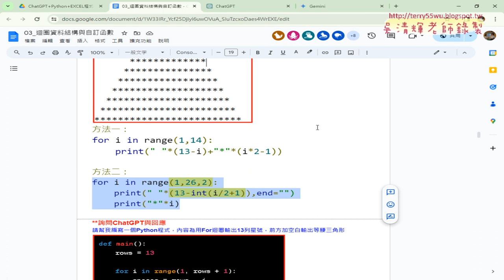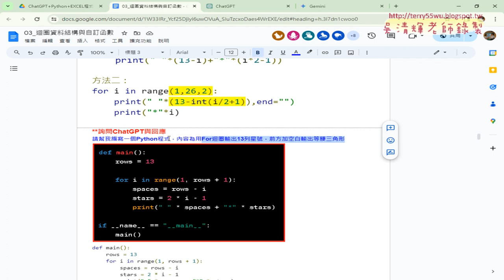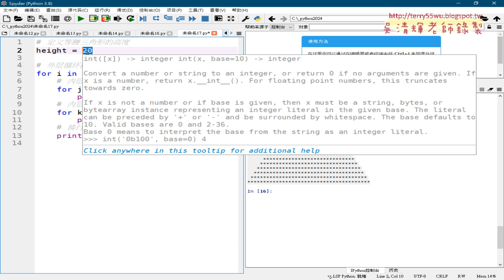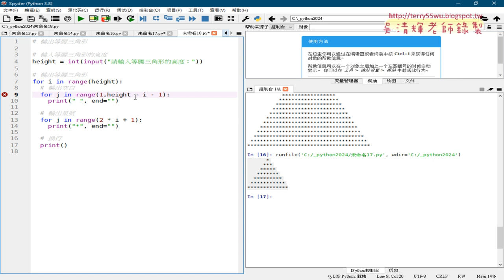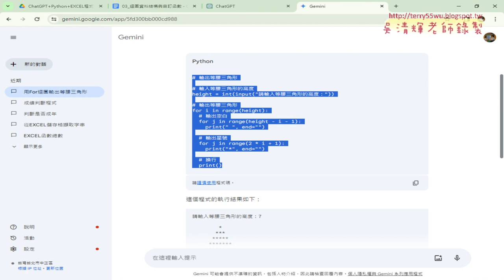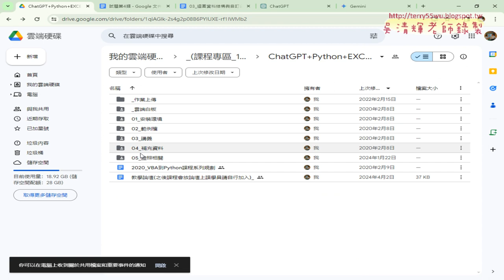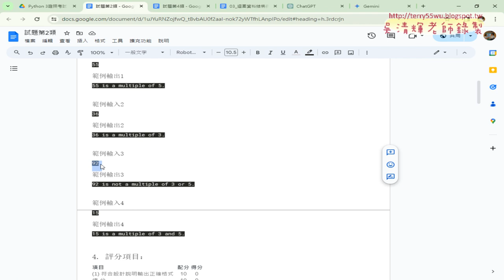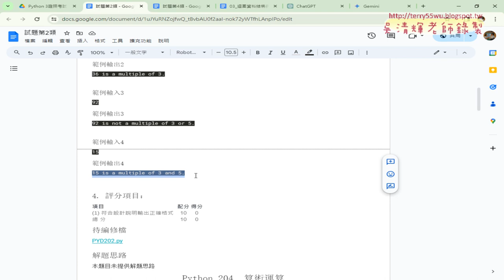05 比較AI生成程式優缺點